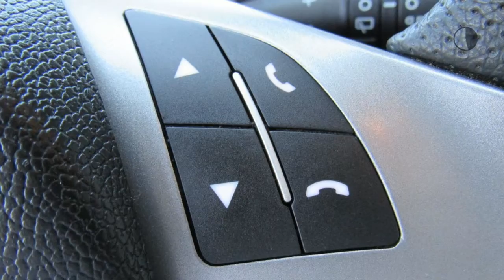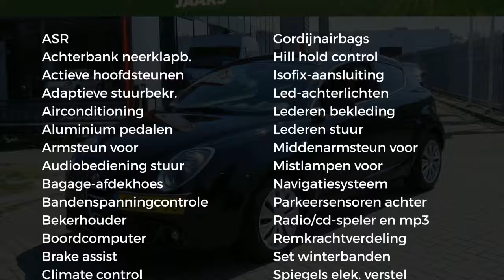Alfa Romeo MiTo Turbo TwinAir 100pk BEIGE LEDER Exclusive